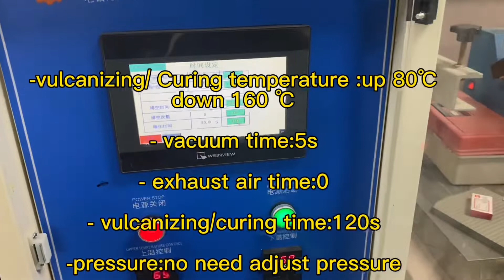2022年7月22日